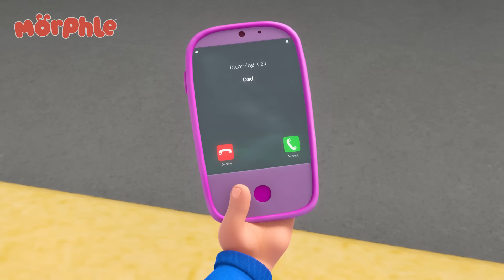Morphle est un requin | Morphle en Français | Dessins Animés Pour Enfants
Mila, Morphle et Jordie jouent sur la plage quand ils entendent parler d'un requin qui effraie les gens, ils se mettent alors à enquêter ! Ils découvrent que le requin est en fait Orphle. Ils lui expliquent que ce n'est pas bien d'effrayer les gens et finissent par jouer tous ensemble !

Mon animal de compagnie magique Morphle' est un dessin animé
pour enfants, suivant les aventures de la fille de 5 ans Mila et de son animal de compagnie magique Morphle. Morphle est capable de se morpher ou de se “morph” en tout ce que Mila veut: d'un gros dinosaure à un mignon chiot et d'une voiture de course super rapide à un gros camion.

00:00 Morphle est un requin
03:25 Daddy le monstre
06:34 Morphle le boueux prend un bain
09:40 Mila est malade
12:45 Bébé Géant
15:51 Officier April
19:07 La course aux étoiles filantes
22:09 Morphle se fait asperger !
25:13 Les bulles de Boba